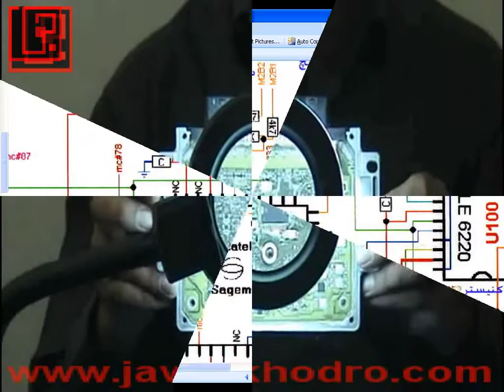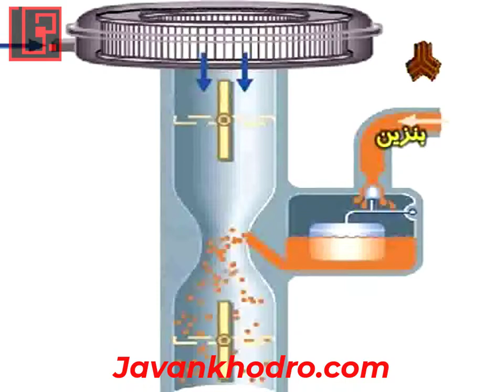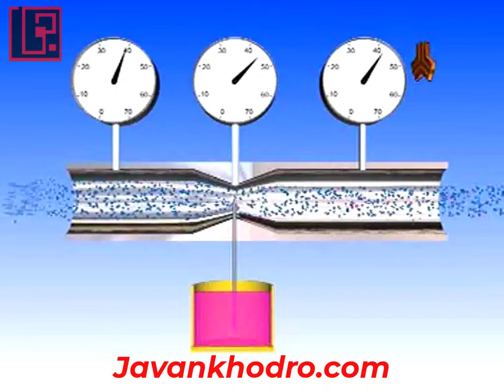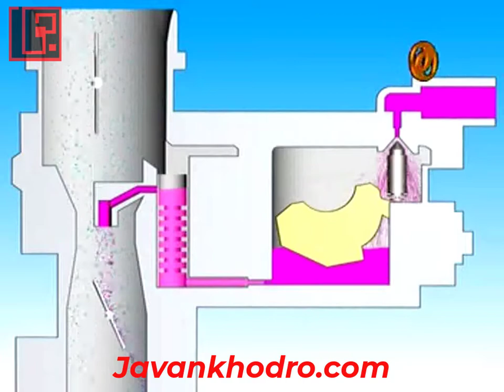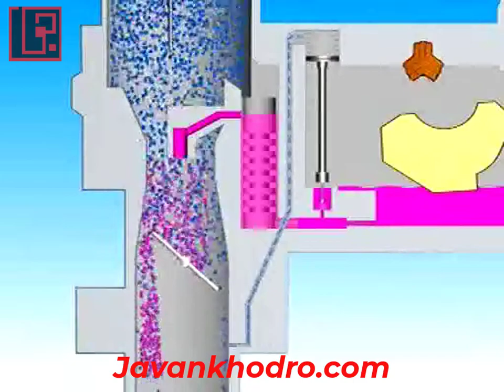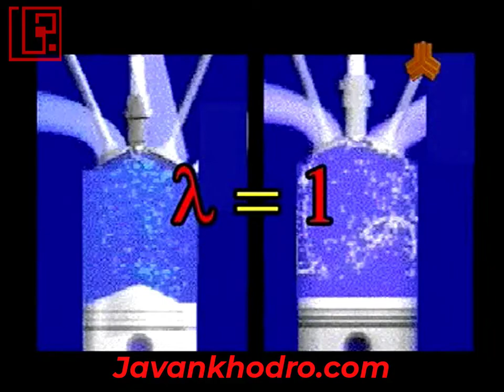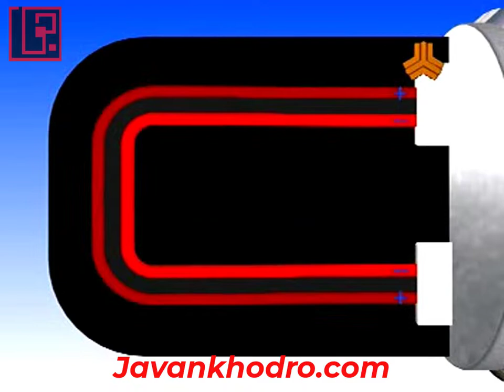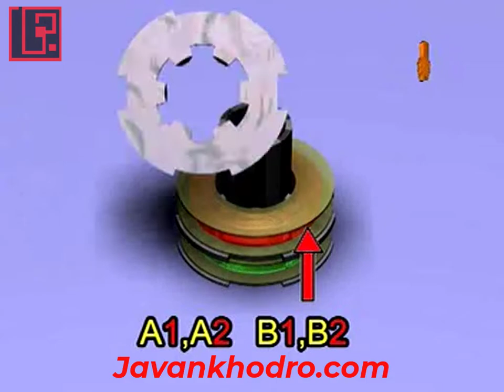قسمت 1 CLC آموزش تنظیم موتور قسمت 178 آشنایی با سیستم سوخت رسانی پراید